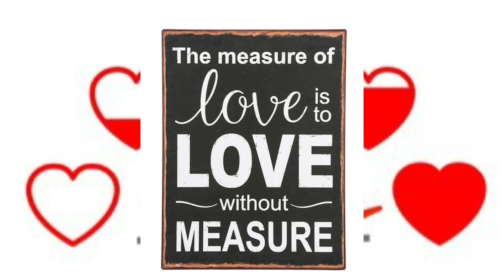How deep is your Love ( Bee Gees)